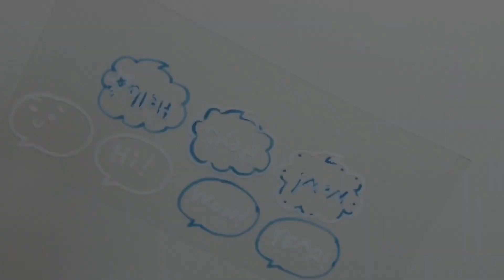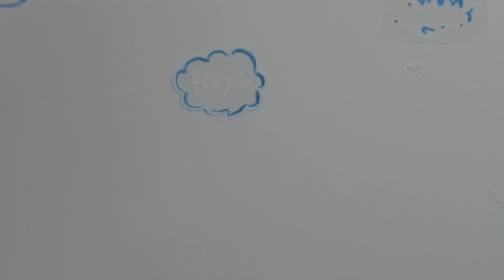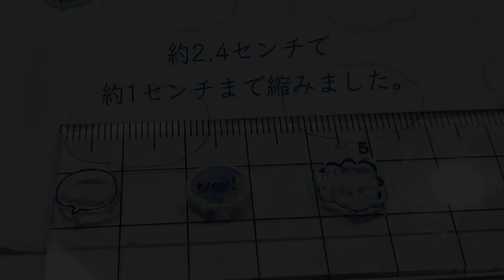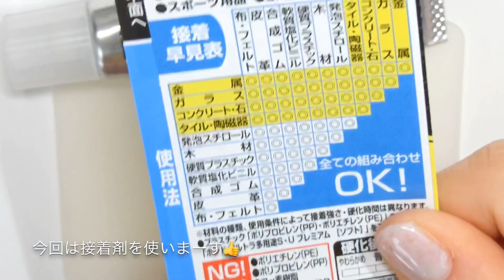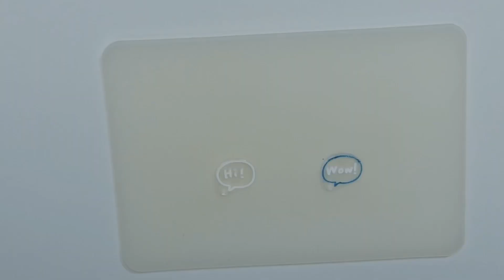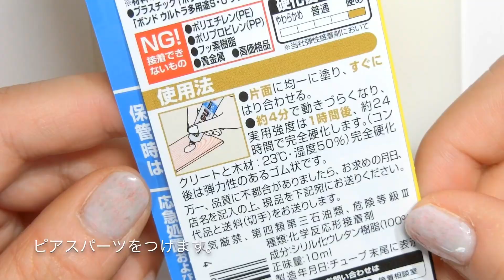shrink plastic and resin accessories DIYプラバンとレジンで作る ふきだ しピアス&イヤリング 作り方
レジンとプラバンでアクセサリーを作りました。ふきだしは文字を描いたり、絵を描いたり、いろんなアレンジが簡単にできます！

ふきだしや文字は白いポスカやラメ入りのポスカなどを使いました。